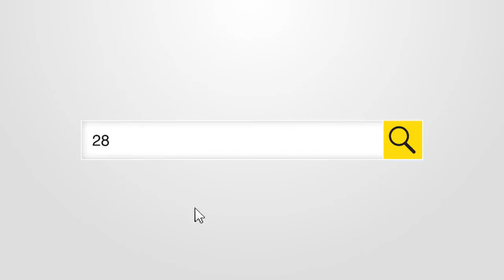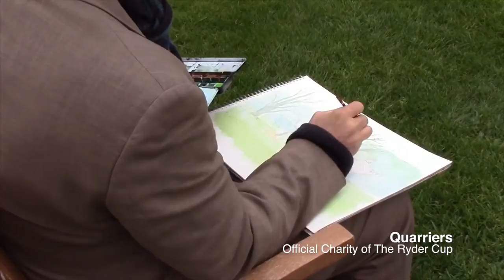The BIG Partnership Client Video Showreel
Working with our media partners, BIG can produce broadcast-quality video for a range of purposes including event-specific videos for your website, video news releases, blogs, footage for TV stations, ‘social media friendly’ content – even end of year statements.

to get in touch with us.